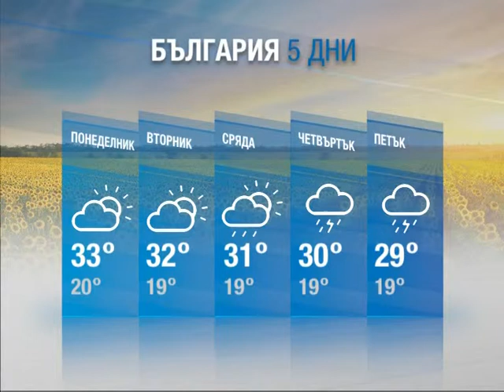NOVINI 02 08 2014